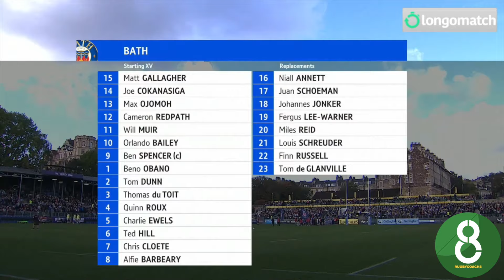FINN RUSSELL DEBUT | BATH VS NEWCASTLE | Individual Performance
The Gallagher Premiership debut of Finn Russell
Software :  @longomatch_official